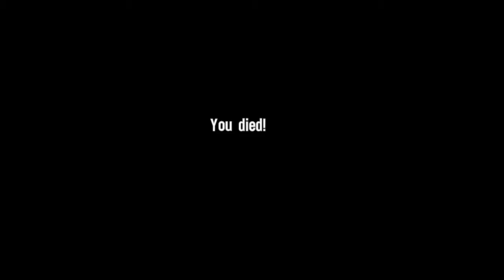Spec Ops: The Line - Let's Play episode 6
This game is the game that made me reconsider how I play videogames. A statement on following what a game tells you to do and trusting that to move things forward, as well as the inherent brutality of war and other surprisingly deep themes. It's not just another heroic war shooter.